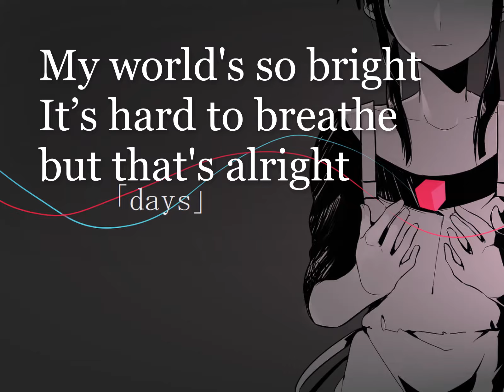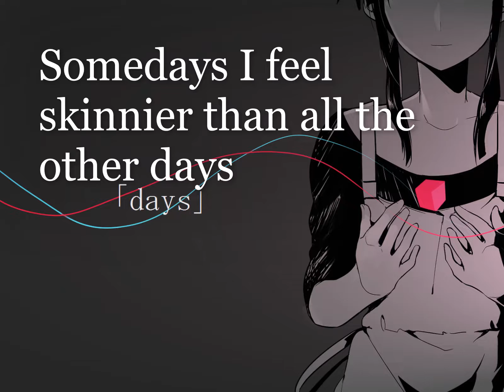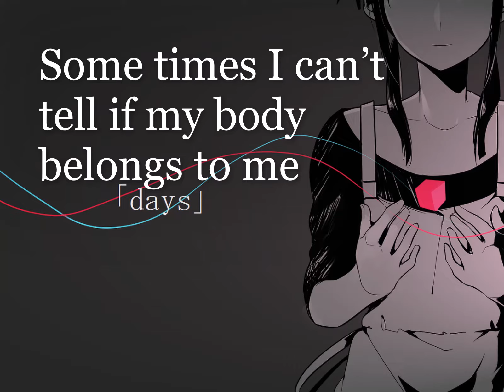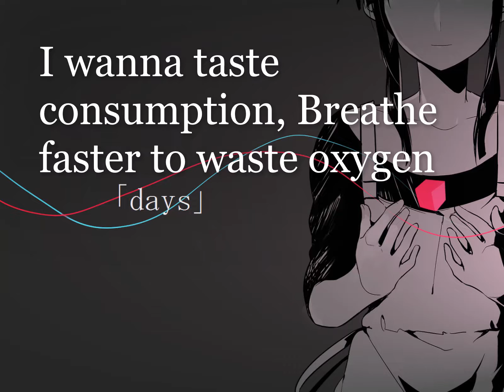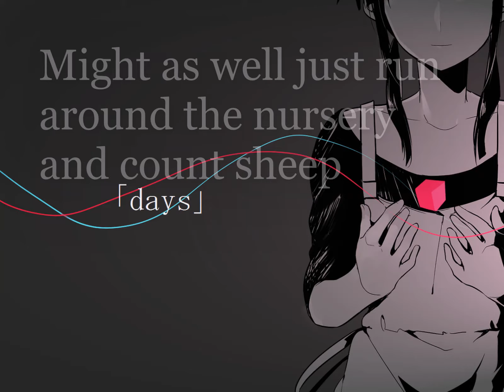Cradles - Sub Urban - Reverse Nightcore (Lyrics)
Lyrics

I see the world through eyes covered in pink and bleach
Cross out the ones who held my cries and watched me weep

Fire spreading all around my room
Hush

Tape my eyes open to force reality
Some times I can’t tell if my body belongs to me

Hush

It's music 'till the wick burns out
Hush

Just wanna be carefree lately
Just kickin' up daisies, got
One too many quarters in my pockets
Count 'em like four-leaf clovers in my locket
Untied laces, yeah
Just trippin' on daydreams
Got dirty little lullabies
Playin' on repeat
Might as well just run around the nursery and count sheep